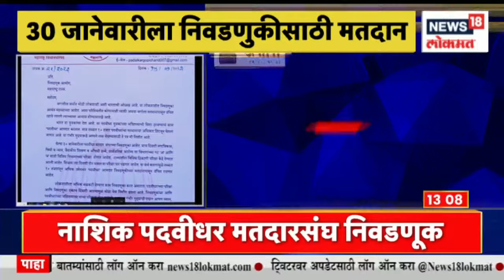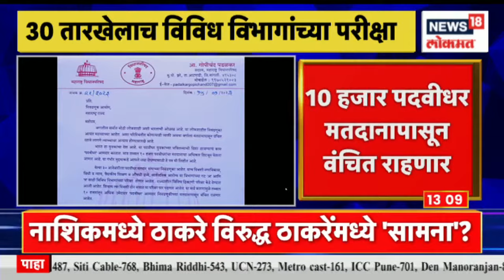Duparchya Batmya @1PM | औरंगाबादमधील MIDC परिसरात भीषण आग | Marathi News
For the past few days, there have been incidents of companies catching fire in industrial areas. Now a massive fire has broken out at a plastic company in Walaj MIDC area of ​​Aurangabad. Fire tenders have reached the spot and the work is on to control the fire.

गेल्या काही दिवसांपासून औद्योगिक परिसरामध्ये कंपन्यांना आग लागण्याच्या घटना घडत आहे. आता औरंगाबादमधील वाळूज एमआयडीसी परिसरात एका प्लास्टिकच्या कंपनीला भीषण आग लागली आहे. घटनास्थळी अग्निशमन दलाच्या गाड्या दाखल झाल्या असून आग आटोक्यात आणण्याचे काम सुरू आहे.

n18oc_news